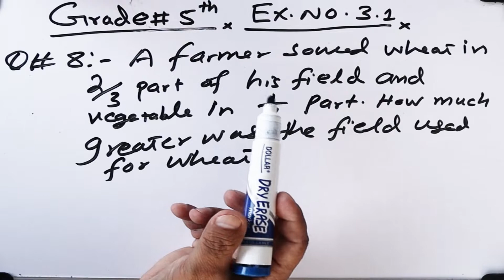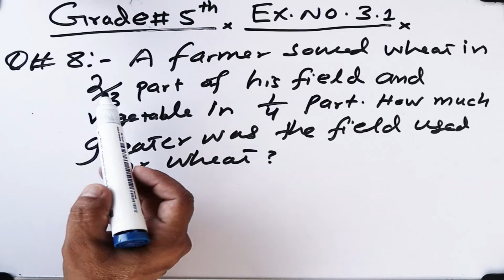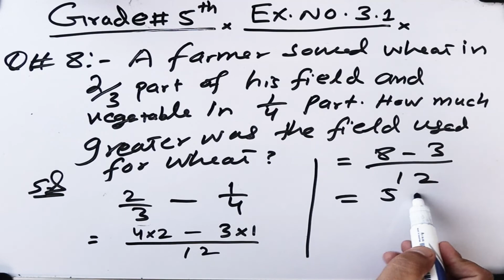Chap.3(fractions ) Ex.No.3.1Q#8 Grade 5th Mathematics|NationalCurriculum |@Education With Maqsood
In this video you will watch the lecture of EX.No.3.1 Q#7
Chapter#3 (fractions )
@Education With Maqsood
mathematics Lectures
mathematics urdu lectures
Maths
In my Channel Education With Maqsood you will also find these things.
, Motivational videos, Motivator World best motivator  ,Guideliner For PSC ,Guideline for NTS ,Guideline For css ,Guide line for all competitive EXams ,Mathematics Lectures ,Satistics lectures ,Education Lectures .